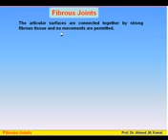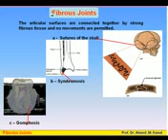07 Joints 02 Fibrous Joints Azhar Medicine com